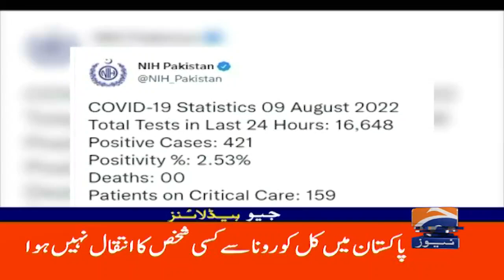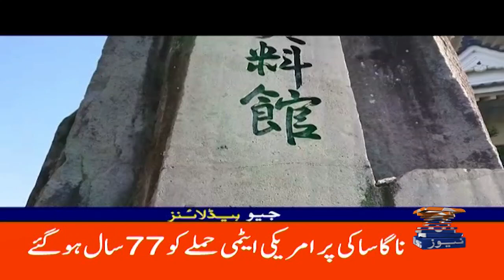Geo News Headlines 01 PM | 9th August 2022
GeoHeadlines 10 AM | 9th August 2022